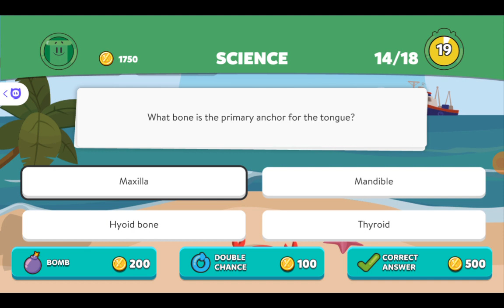Playing Trivia Crack